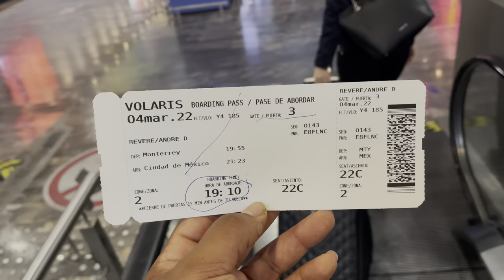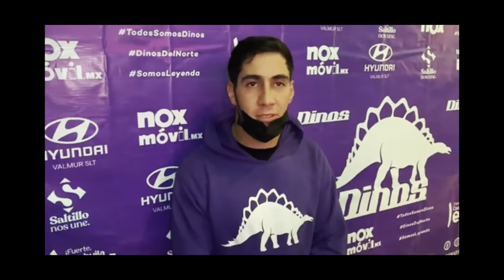Game Day in Mexico City (Dinos vs. Mexicas) ft. My Dope Teammates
Dinos
Saltillo
Mexicas
Mexico City
Couhila
LFA
Football
American Football
Futbol Americano
Mexico
Dinos de Saltillo
Liga Futbol Americano